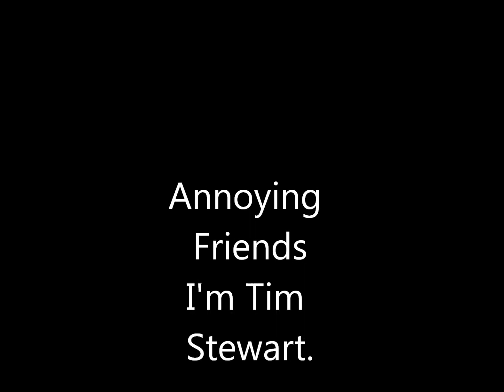Annoying Friends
FUCK.